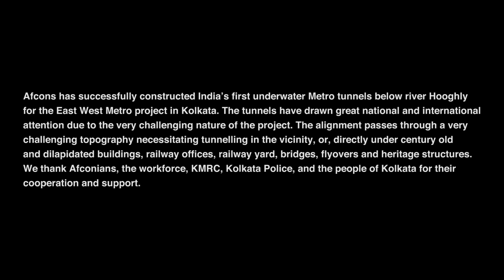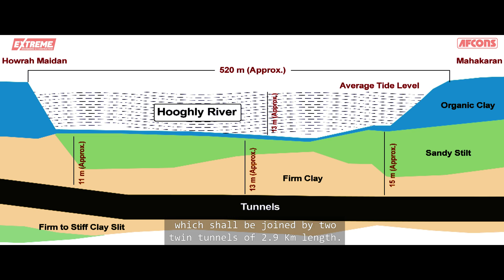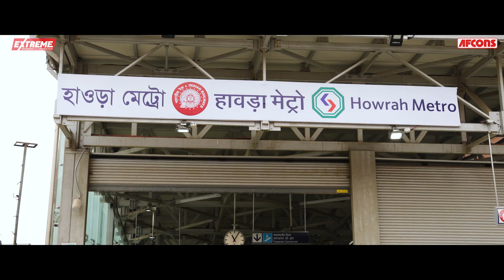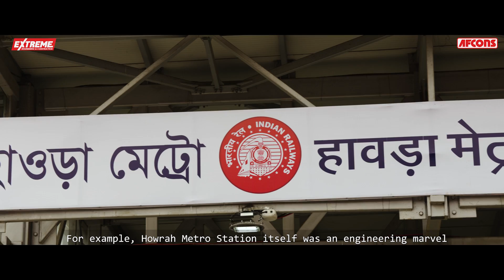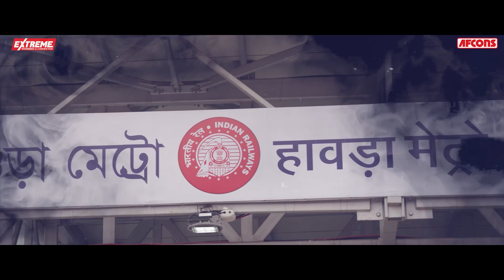East-West Metro, Kolkata (2024)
The East-West Metro, Kolkata, is all set for inauguration by Honourable Prime Minister of India, Shri Narendra Modi, in March 2024. Running from Howrah Maidan to Esplanade, this 4.8 Km line boasts India's first underwater Metro tunnels, India's deepest Metro station, and India's deepest ventilation shaft, all constructed by Afcons. This Metro line, including the 520m stretch under the Hooghly river, and three swanky stations - Howrah Maidan, Howrah Station, and Mahakaran - will be a game-changer for Kolkata.
Witness the extreme engineering in Kolkata’s East-West Metro executed by Afcons!